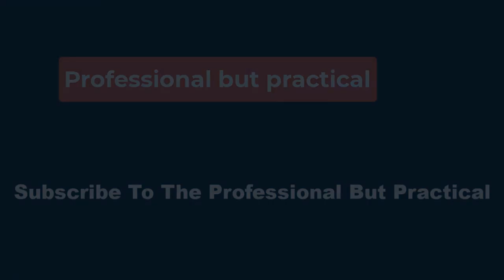🏌️‍♂️Late surge sends Marseglia-Galvani to Cosgrove title; Thurber records historic ace🏌️‍♂️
Four teams tied for fourth place with 6-under totals of 138 in the championship division: Tibbetts and Maccario (65-73), Connor Gillespie and John Jeniski (67-71), 2019 Cosgrove champs Steve Larson and Mike Haglof (70-68) and Scott Vandenburgh and Jack Moy (70-68).

Former Cosgrove champions and Assumption University golf stars Sean Magarian and Ryan Fillebrown, both lefthanders, tied for 11th after rounds of 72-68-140, a shot lower than another former Cosgrove winning team, twins Dave and Dan Falcucci (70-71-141).

In the A-Division Jeff Chamberland and Rudy Miranda (70-73) tied for first with Nolan Reilly and Robbie Cannon (70-73), both at 1-under-par.

The B-Flight also had a first-place tie with net 9-under 135 scores: Heang Tang and Pat Morin (67-68) and Bill Boss and Dave Goyette (67-68).